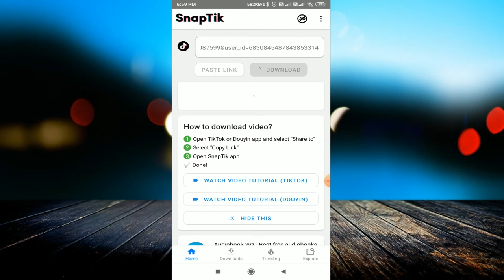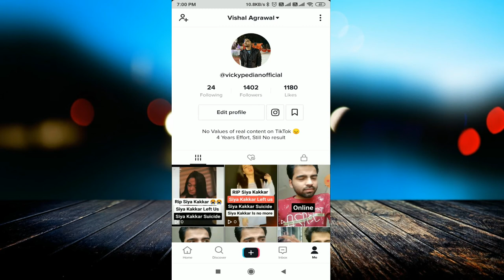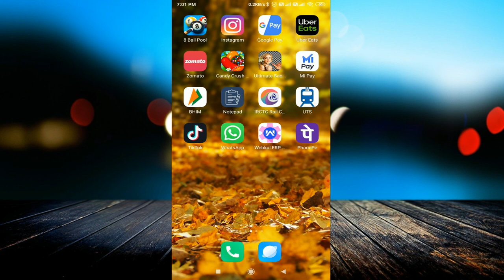How to download tiktok video without watermark | Snaptik app | how to use snaptik app | snap tik app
linked site.